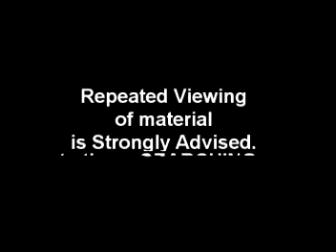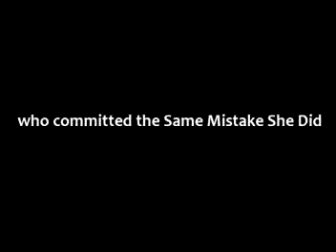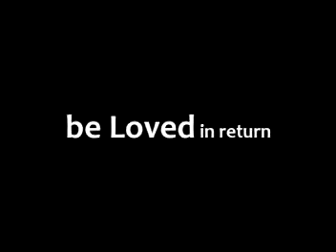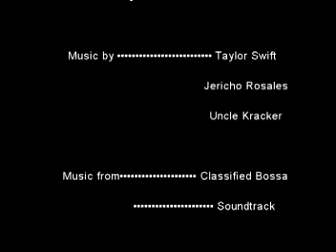Love Story sa NC by PsychjiLL Vision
The Pamellain Story.

The music used in this video is not my personal property. It is licensed to the following artists as seen in the credits.